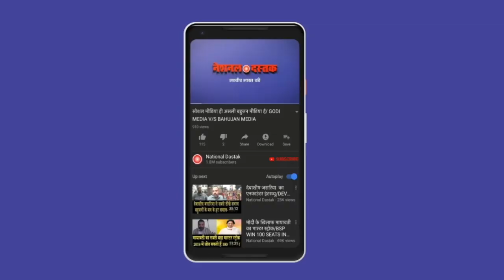MLA संदीप ने केजरीवाल को दी गाली जानिए क्यों